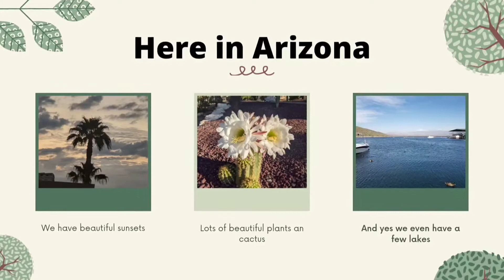This or That.... let's Chat. 😊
1) Would you rather have a million dollars or true love?

2) Action movie or Comedy?

3) American Idol or Dancing with the Stars?

4) Beyonce or Rhianna? Or Foreigner or Journey?

5) Black or Green Olives?

6) Black pens or Blue pens?

7) Cake or Pie?

8) Can you knit or Crochet?

9) Chicken or Beef?

10) Beach or Countryside?

11) Coffee or Tea?

12) Quiet Dinner or Party?

13) Donuts or Cupcakes?

14) Facebook or Twitter?

15) Fame or Riches?

16) Fast Food or Frozen Dinner?

17) Heels or Sneakers?

18) Sneakers or Flip Flops?

19) Leggings or Jeans?

20) Long nails or Shirt nails?

21) Meat or Fish?

22) Pepsi or Coke?

23) Red apples or Green apples?

24) Summer or Winter? Fall or Spring?

25) Showers or Bath?